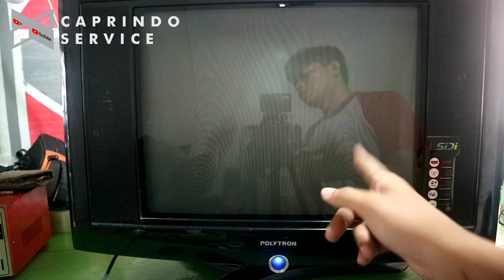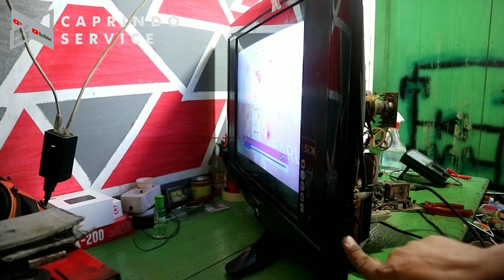Cara Memperbaiki Tv Polytron Gagal Satart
Coba cari kode C402 bagian vertikal dan elco 1uf/50volt ganti aj dengan yg baru, mudah mudahan bisa normal kembali...

Semoga bermanfaat dan menghibur temen² sekalian

Wasallam

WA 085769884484